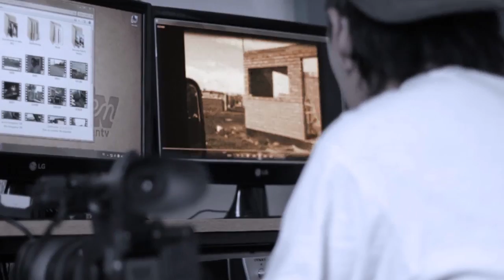Siguen los aumentos: desde el fin de semana la lancha costará $15entv